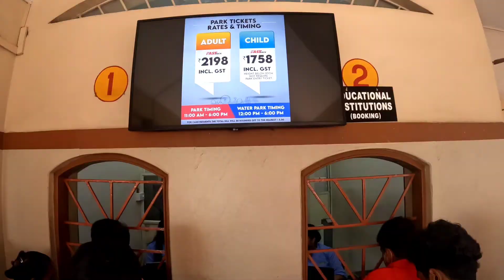Amusement Vibes at wonderla Kochi